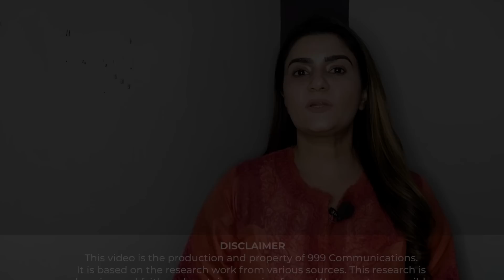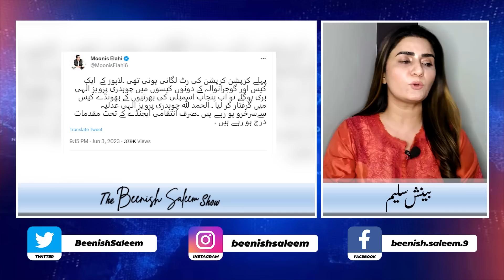Anguthian gaib !! saein to saein... saein kay Murshad bhi saein, Pervaiz Elahi ki Hatrick muqamal